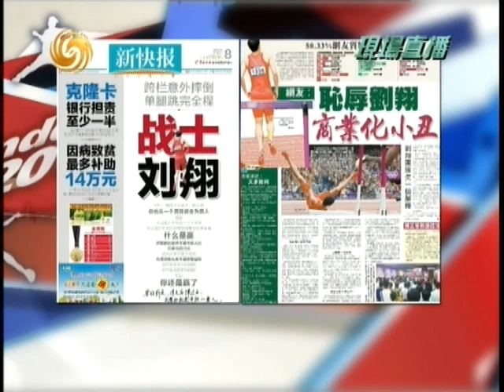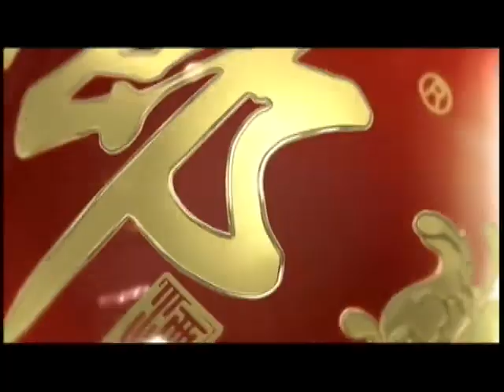20120808《锵锵三人行》：奥运特别版伦敦三人行（十一）